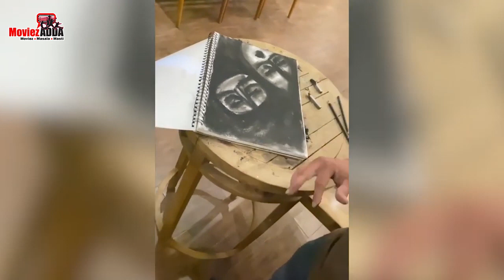Salman Khan से लेकर Katrina तक और अन्य सितारों ने धोए बर्तन Quarantine दौरान देखिये मजेदार Video